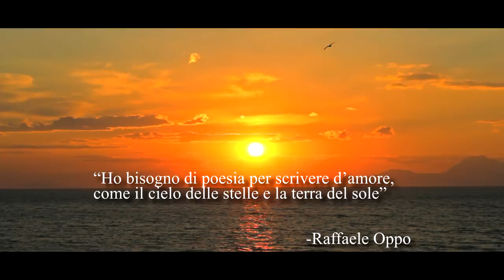Myosotis - Ho Bisogno (Official Video)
Voce e Chitarra: Raffaele Oppo
Chitarra: Maurizio Capuano
Basso: Francesco Fiordellisi
Fisarmonica: Lorenzo Passaro
Arrang-Rec-Mix-Master: @”Caffeina Records”
Di G. Tierno

Ballerina protagonista: Maestra Amalia Attorre

Street Performer: Furious

Mago Harley

Corpo di ballo della scuola “Brigantesse”

Maestra Daniela D’Anella.
Filippo Pugliese Tammorra
Antonella Volpe
Ida Volpe
Maddalena Graziuso
Cosima Mucciolo
Giorgia Fagadeanu
Rossella Peduto
Le piccole: Alessia Mirra e Francesca Pugliese

Regia. Editing, DOP: Roberto Rivieccio
R.R. Media Produzioni

Si ringrazia il comune di Agropoli (SA) per i suoi bellissimi paesaggi.

Case Vacanze DE SIMONE appartamenti sul mare                                                                                 S. Marco di Castellabate nel Parco del Cilento Salerno.